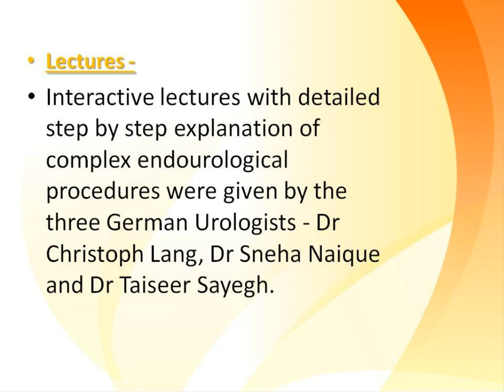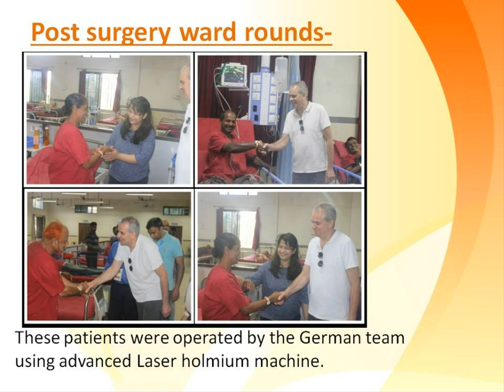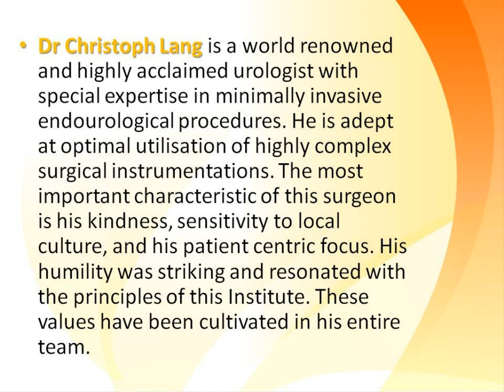ENDOUROLOGY WORKSHOP SUMMARY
1st International Endourology Workshop was conducted between 1st to 6th December 2019 at BKL Walawalkar Rural Medical College and Hospital, Sawarde in association with KNAPPSCHAFTSKLINIKUM, SAAR, Germany & RICHARD WOLF, Germany. 13 delegates participated for this highly advanced workshop for Urologist from various parts of India